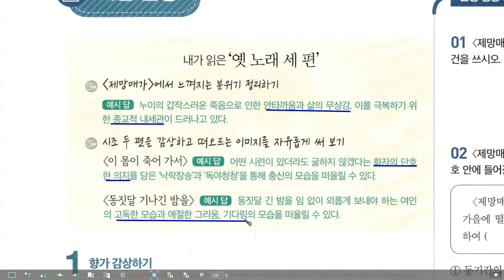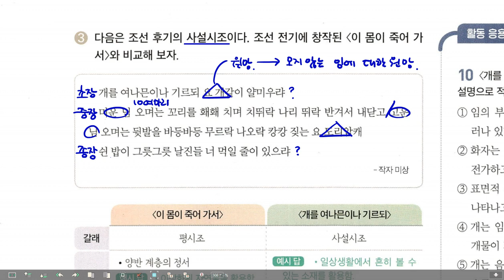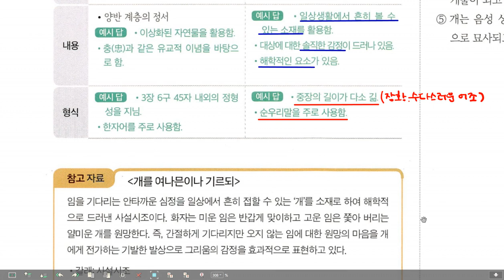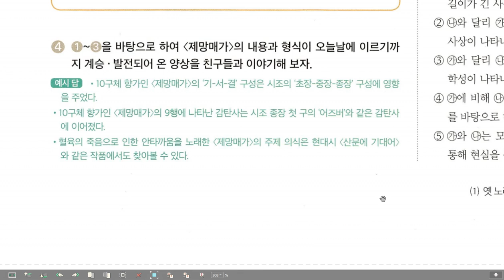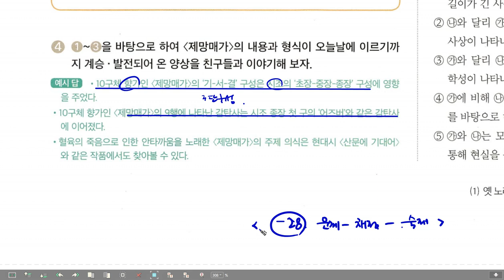고1 국어 미래엔 신유식 6-1 옛 노래 세 편 감상하기 학습활동